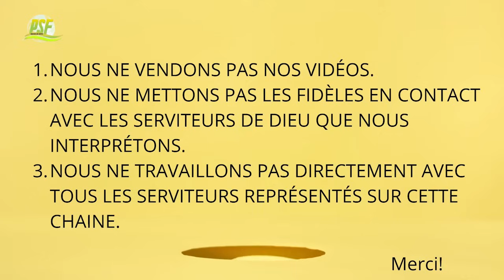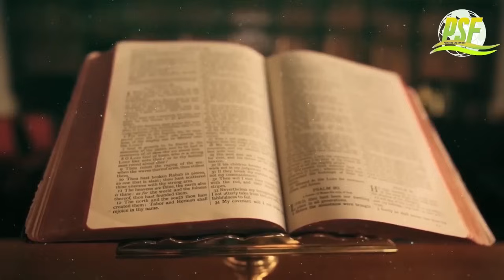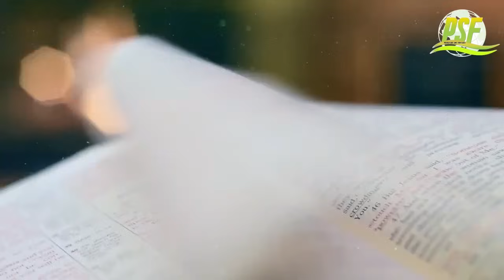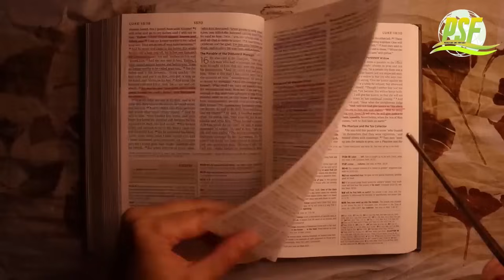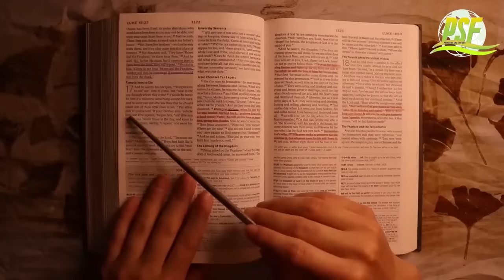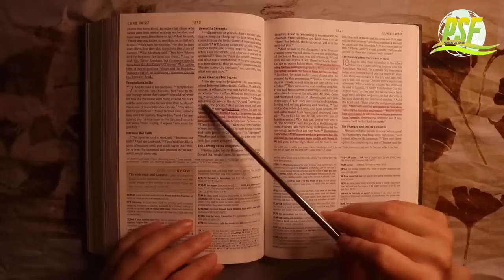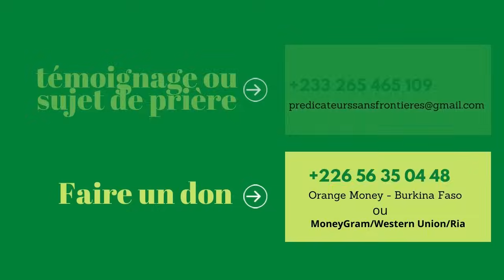ARRETTE D'ETRE DOUX ENVERS TOUT LE MONDE // DR MYLES MUNROE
Dans cette vidéo, le Dr Myles Munroe aborde l'importance de savoir poser des limites et de ne pas être constamment doux envers tout le monde. Il explique comment le fait de toujours vouloir plaire peut nuire à notre développement personnel et à nos relations. Le Dr Munroe partage des conseils sur l'équilibre entre la bienveillance et l'affirmation de soi, afin de mieux gérer les attentes des autres et protéger notre propre bien-être.
Pour écouter d'autres prédications enrichissantes du Dr Myles Munroe en FRANCAIS, bien vouloir visiter la playliste suivante.

Si vous voulez soutenir cette œuvre, vous pouvez le faire de plusieurs manières:

💸 MoneyGram/Western Union/Ria
Nom: Djatsa Fouomene
Prénom: Laurentine

🏦 Virement Bancaire:
Nom de la Banque: Ecobank Ghana
Agence: Accra Mall
Nom: Djatsa Fouomene Laurentine
Num de compte: 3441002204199 OU 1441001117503
Code Swift: ECOCGHAC
Code Sort: 130118